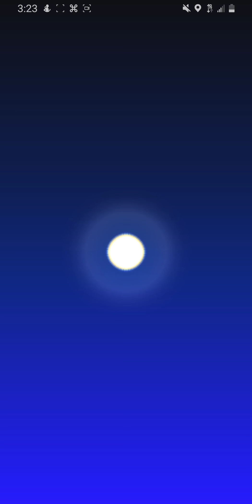Mario Kart Tour Dry Bones Cup